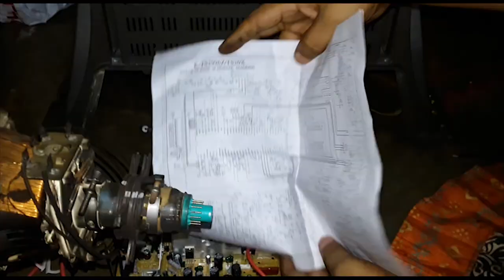CRT TV KIT REPLACE REPAIR CRT TV 21" CRT #13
CRT TV KIT REPLACE | REPAIR CRT TV

THIS VIDEO SHOW . HOW TO REPAIR TV  AND HOW TO CHANGE TV MOTHER BOARD OR CRT TV KIT, THERE WE TRY TO SHOW HOW NON PROFESSIONAL AND PROFESSIONAL CHANGE HER OWN CRT TV MAIN BOARD . IF THIS BOARD NOT MATCH YOUR TV BOARD THEN NO PROBLEM YOU CAN COMMAND AND ALSO CONTACT FACEBOOK ,INSTAGRAM AND OTHER OPTION

send messages to your Page at

m.me/ATRVIDEOLOG.